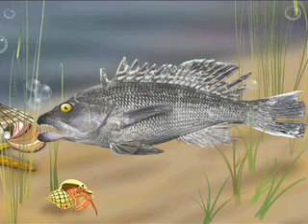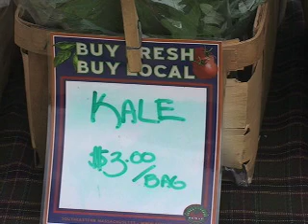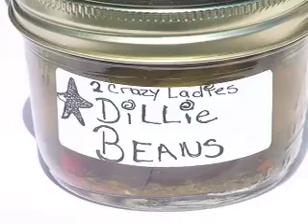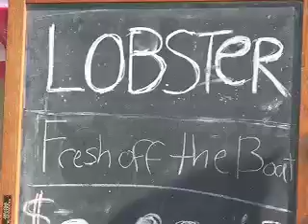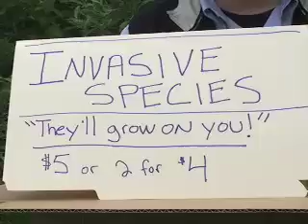Pilot killed in plane crash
Today on CapeCast: The latest video coverage of this morning's plane crash at Barnstable Municipal Airport that claimed the life of a pilot, plus we plant ourselves at the brand-spanking new Sandwich Farmer's Market.